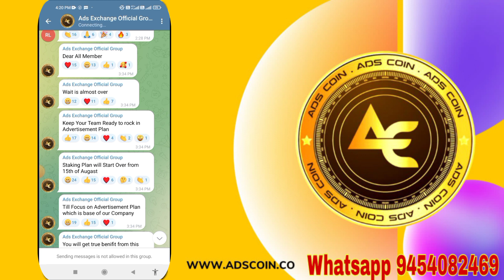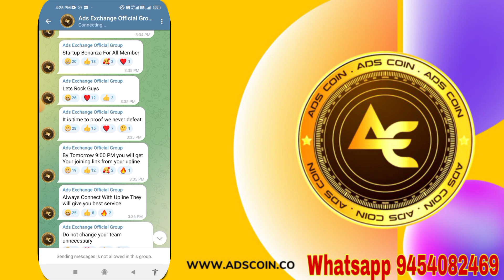Ads Exchange Start New Plan 25 July || Re Start Stacking Plan On 15 August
_🔷ADS EXCHANGE🔶_
is a part of ADS GROUP

📌Joining Amount =1000/-₹ मात्र one time

🟣👉🏻=40/-₹ प्रतिदिन
🟠👉🏻=1200/-₹ प्रतिमाह
🟢👉🏻=14400/-₹ प्रतिवर्ष
📌Daily Level Income

1️⃣ लेवल 1=4₹ डेली
2️⃣ लेवल 2=2₹ डेली
3️⃣ लेवल 3=2₹ डेली
4️⃣ लेवल 4=2₹ डेली
5️⃣ लेवल 5=2₹ डेली
6️⃣ लेवल 6=2₹ डेली
7️⃣ लेवल 7=2₹ डेली

🔸𝘿𝙖𝙞𝙡𝙮 𝙩𝙚𝙖𝙢 𝙖𝙙𝙙 𝙫𝙞𝙚𝙬 𝙞𝙣𝙘𝙤𝙢𝙚

Not.

🌹𝙍𝙖𝙣𝙠 𝙖𝙣𝙙 𝙧𝙚𝙬𝙖𝙧𝙙 𝙞𝙣𝙘𝙤𝙢𝙚🌹
1🔷 10 dairect ➡️ Starter = 500 Rs riward
2🔶50 Team ➡️ Bronze= 1000 Rs riward
3🔷300 Team ➡️ Silver = 2500 Rs riward
4🔸1000 Team ➡️ Gold= 5000 Rs riward
5🔹 5000 Team ➡️ platinum = 20,000 Rs riward
6🔸 20,000 Team ➡️ Diamond = 50,000 Rs riward
7🔹 crown Team ➡️ 1,00000 Rs riward

♨️【 𝙍𝙖𝙣𝙠 & 𝙘𝙖𝙥𝙥𝙥𝙞𝙣𝙜 𝙞𝙣𝙘𝙤𝙢𝙚】

1 = starter ➡️ 1000 Rs Daily
2 = bronze ➡️ 2,000 Rs Daily
3 = Silver  ➡️ 4,000 Rs Daily
4 = Gold    ➡️ 8,000 Rs Daily
5 = platinum ➡️ 12,000 Rs Daily
6 = Diamond ➡️ 20,000 Rs Daily
7 = Crown   ➡️ 30,000 Rs Daily

   🔰𝐓𝐫𝐚𝐦 & 𝐜𝐨𝐧𝐝𝐢𝐭𝐢𝐨𝐧🔰
✅ Registration free
✅ One- E -mail. Mo. No. KYC create one ID
✅ 10% deduction for Top - up wallet transfer
✅ 15% deduction for  withdrawal
✅ Daily payout IMPS
✅ 2 direct mandatory for withdrawal

       Jai ads exchange